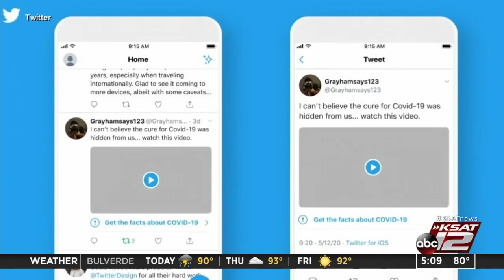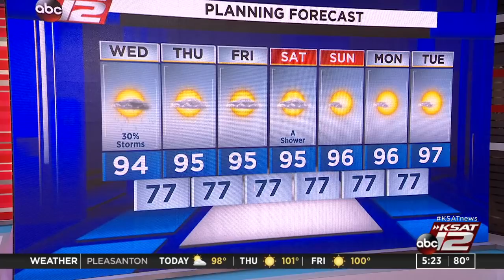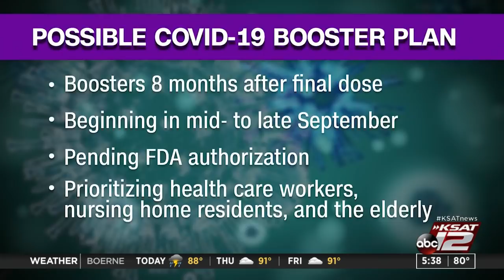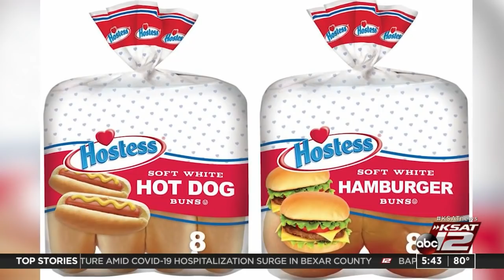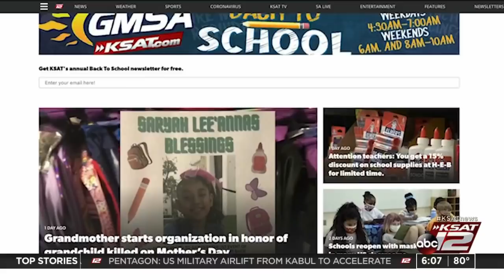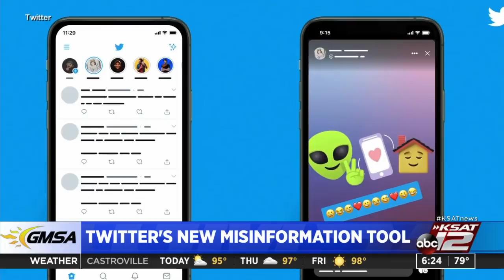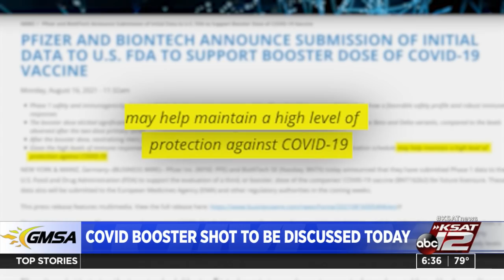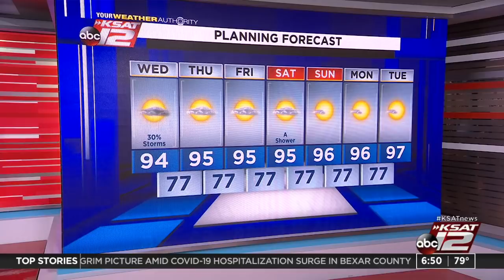Good Morning San Antonio : Aug 18, 2021